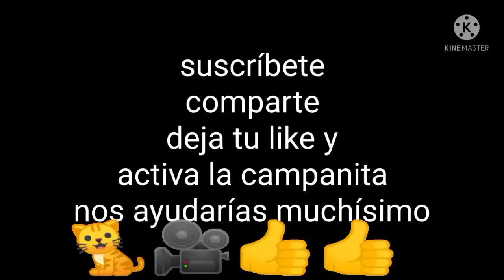cosas que puedes hacer con el menú Cleo de GTA san Andreas android